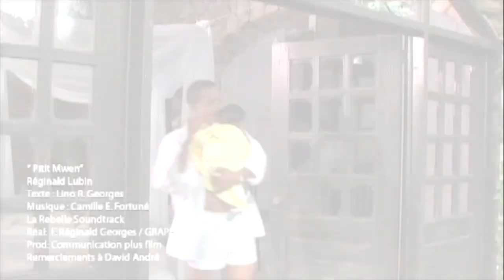Pitit Mwen -REGINALD LUBIN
REGINALD LUBIN
Pitit Mwen
Parole de LINO GEORGES
Dir.: F. REGINALD GEORGES
COMMUNICATION PLUS
GRAPHCITY
REMERCIEMENTS À DAVID ANDRE